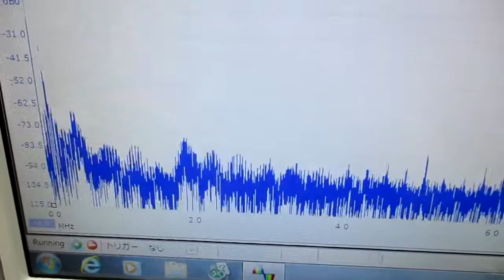オリジナル超音波システムの開発技術 ultrasonic-labo